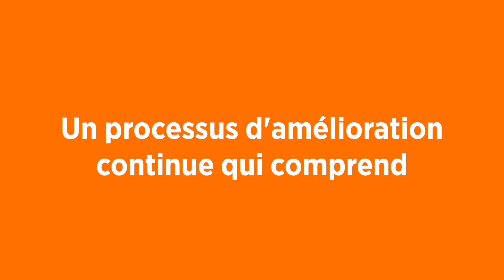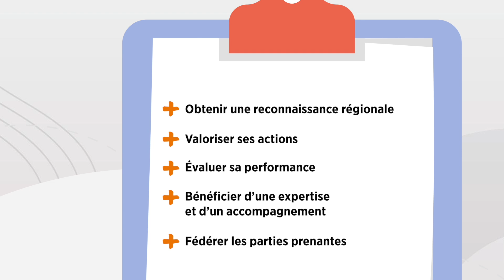Présentation du label PARC + 2024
Le label PARC+ distingue par 3 niveaux de progression les parcs d’activités engagés dans des actions de qualité et de performance.

Impulsé par la politique de la Région Sud Provence-Alpes-Côte d'Azur et par les enjeux d'adaptation au changement climatique portés par l'ADEME, la DREAL, l'Agence de l'eau et le Département de Vaucluse, ce label animé par l'ARBE a fait sens auprès des partenaires régionaux de l'économie, de l'aménagement et de l'environnement : réseau des CCI, CMAR, agences d'urbanisme, CAUE agences de développement et fédération d'entreprises.
L'évaluation porte sur des critères d'aménagement, de gestion et d'animation du parc d'activités visant les objectifs suivants :
- Aménager judicieusement son territoire pour accueillir les entreprises et les salariés
- Lutter contre le gaspillage foncier
- Préserver le paysage, les ressources naturelles et la qualité de vie locale
- Favoriser les liens et le dialogue entre les entreprises et leur territoire
Améliorer le quotidien des salariés